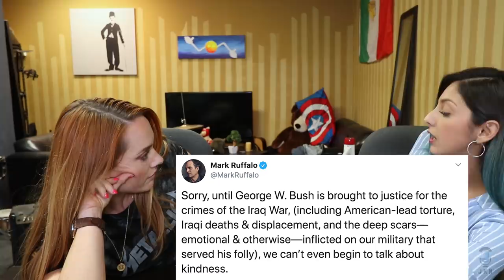Ellen DeGeneres Defends Her Friendship with George Bush (ft. Meg Gallagher)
Ellen DeGeneres defends her friendship with George W. Bush after backlash

Cast:
• Commentary by: Meg Gallagher, Nikki Limo, Joe Jitsukawa, Bart Kwan, Geo Antoinette

FOLLOW THE CREW:
Main Cast~